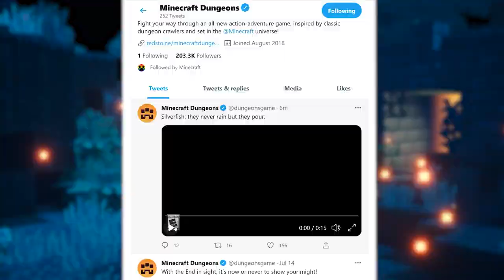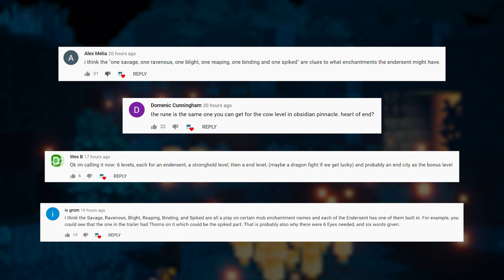SILVERFISH SHOWER - New Echoing Void Teaser for Minecraft Dungeons & Minecraft 1.17 SMP Update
ANOTHER teaser just dropped for The Echoing Void DLC for Minecraft Dungeons. In this video, I share my thoughts on the new End DLC information which we got from the Gameplay Teaser. This preview shows us Silverfish pouring or raining from the ceiling and also the Chorus Fruit. We can expect this to serve as food inside The End and of course more of the Stronghold Mission. What is the rune at the end though? The community already provided us with possibly an answer to this mystery. The Echoing Void DLC will bring The End to Minecraft Dungeons on the 28th of July, so better be ready! Also, the Minecraft 1.17.1 Community SMP server will go live later this month!

Congrats, you made it all the way to the bottom of the description!
Did you know that hitting that like button helps me out a lot?

Cheers and love,

04AM